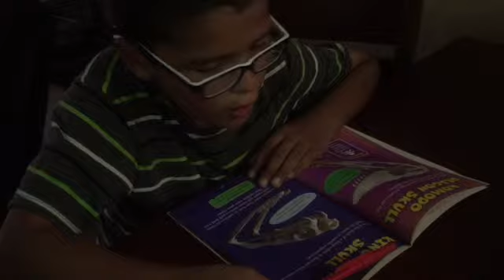Day Before School Ends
A typical day at home with my kids / sisters/ husband